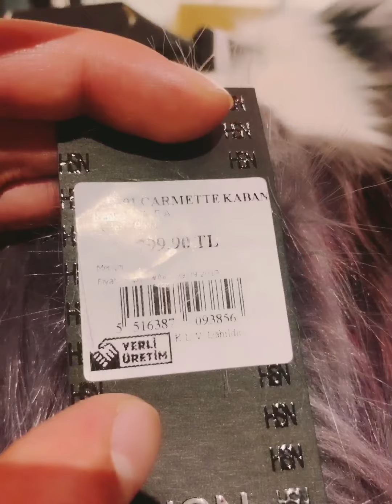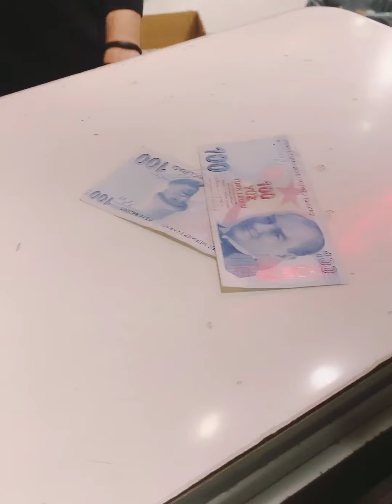Bayram Nurlu hardadi 2ci hisse İstanbul